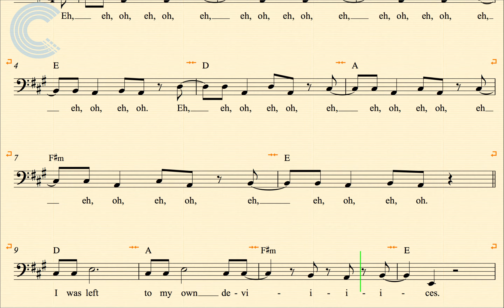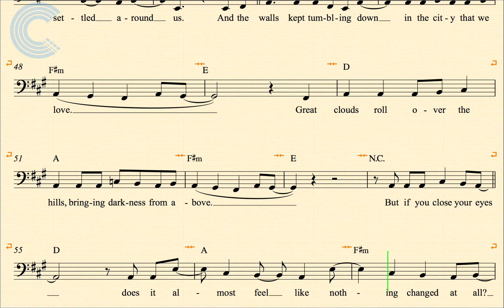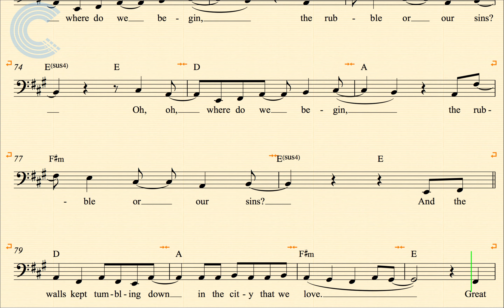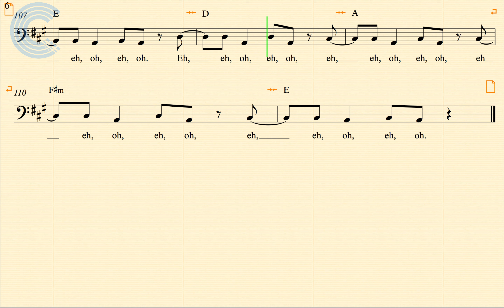Cello - Pompeii - Bastille - Sheet Music, Chords, & Vocals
Cello sheet music, chords, and vocals for Pompeii - Bastille.  Learn to play Pompeii and sing along.